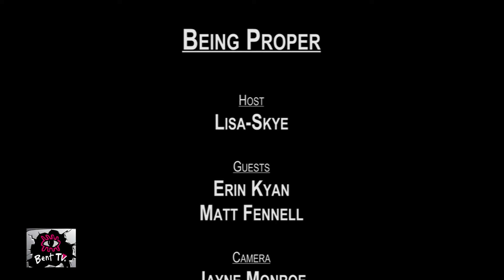Bent TV: Being Proper (Metamour), Between The Sheets (Halal Snacks), Lip Service (Got Milk), 16DEC16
First: Being Proper - What is a metamour, Polyamorous Relationships

Lisa-Skye, joined by Erin Kyan and Matt Fennell, discuss the niceties of polyamorous relationships. What, for instance, do you call the people involved with your partner (your partner's partner) with whom you have no direct relationship with? There is not only a word but a whole protocol of behaviour that goes with it. Do you give them gifts, do you invite them to parties? Fascinating stuff.

Then: Between The Sheets - Pauline Hanson, Halal Snacks

The fabulous Dean Arcuri is joined in bed by the sparkling Kirsty Webeck and Michael Whelan to ask the question on everybody's lips: Is it time for Pauline Hanson to bite the bullet and eat a halal snack pack? A frivolous question perhaps but Dean et al raise interesting points about social media and the current climate of intolerance that is circulating around the globe. Very timely, important and fun.

Then: Lip Service (Got Milk, Parents, Naked Sun bathing, Power shower)

Our panel of expert advice givers give generously of their collective wisdom to solve modern conundrums sent in by faithful viewers. Sammy has been dating Leon for a few months but Leon has milk issues. Sonya's parents want to meet her new girlfriend, but Sonya is concerned how her tattooed, ankle bracelet wearing girlfriend will be received. Victoria is disturbed because her neighbours perv as she sunbathes, naked, on the deck. Then there is the question about a power shower. So much fun, so little time.

For upcoming Melbourne Midsumma Festival event details (15 Jan — 05 Feb 2017), please

To find out more about the next Melbourne Queer Film Festival (MQFF, 16 - 27 March 2017),

Our References: 16DEC16, 2016 39, s93ep02